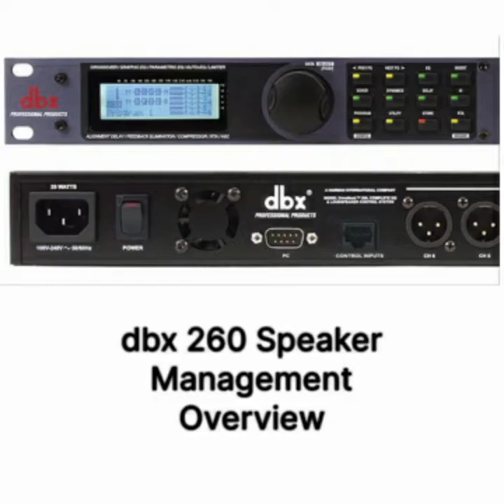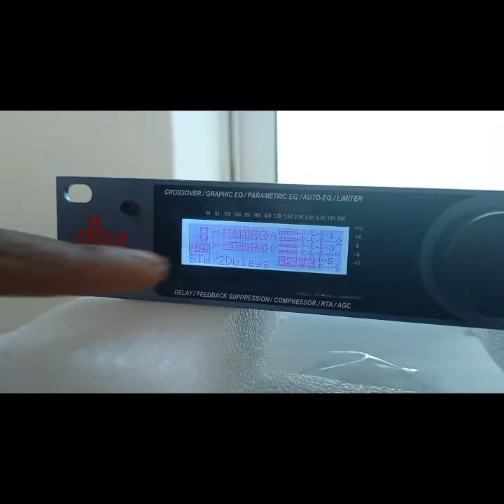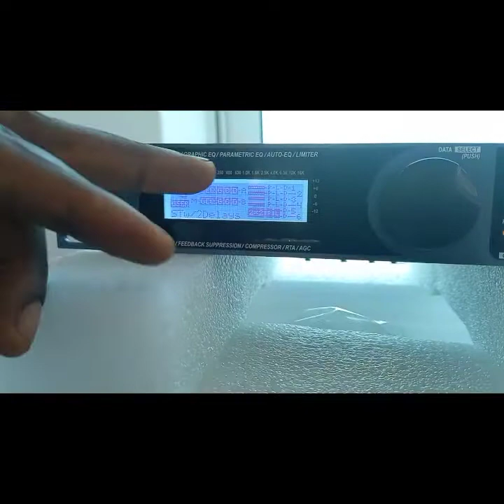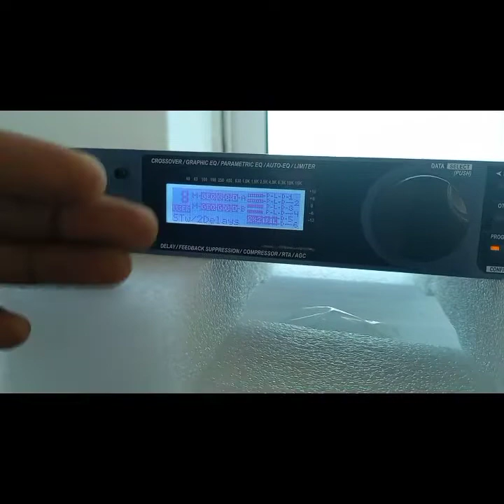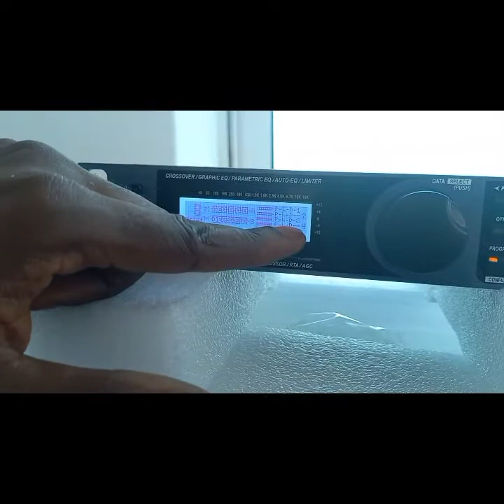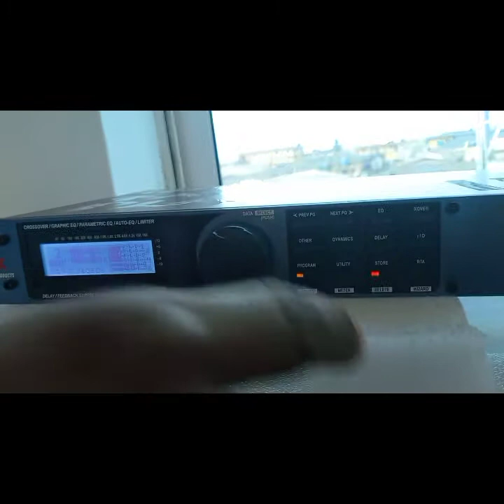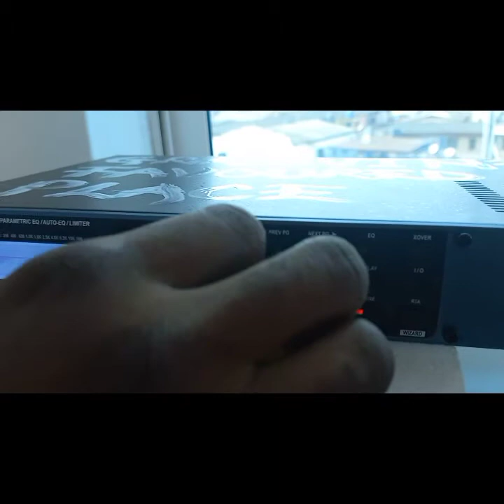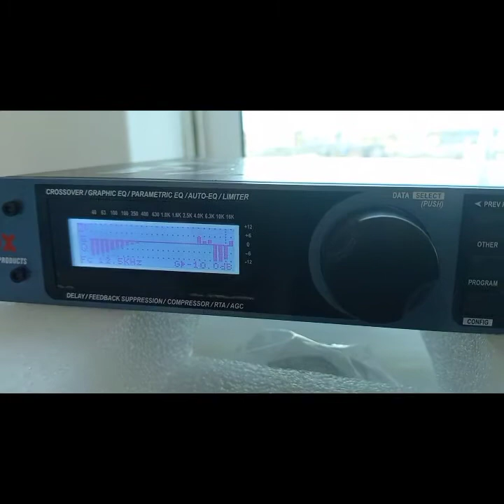dbx driverack 260 Tutorial | dbx 260 Speaker Management Tutorial I dbx Speaker Management Tutorial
This video walks you through an overview of the dbx 260 speaker management system and how to use some of it's features.

You may also request for tutorial video on any confusion you may have Cheers 😊!!!